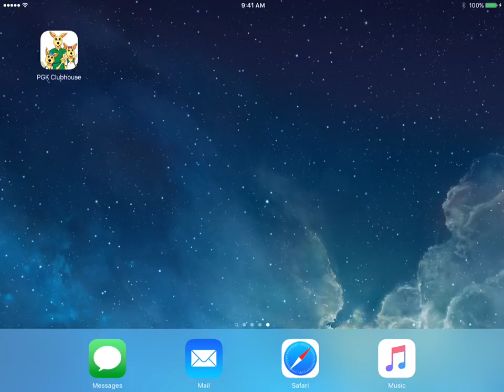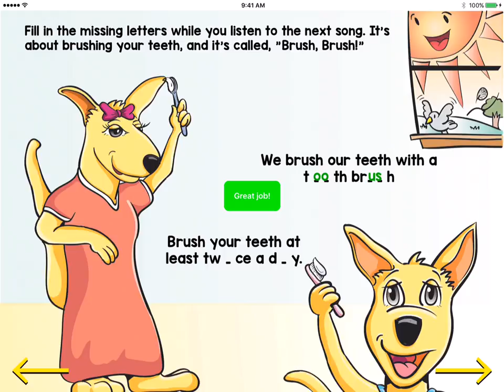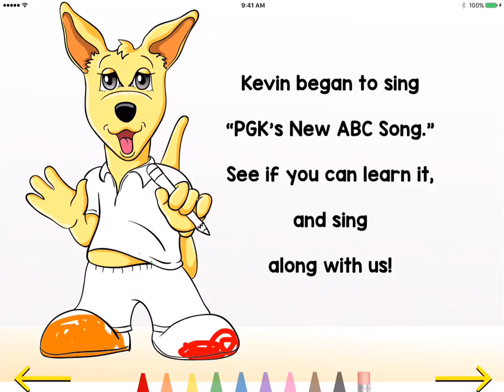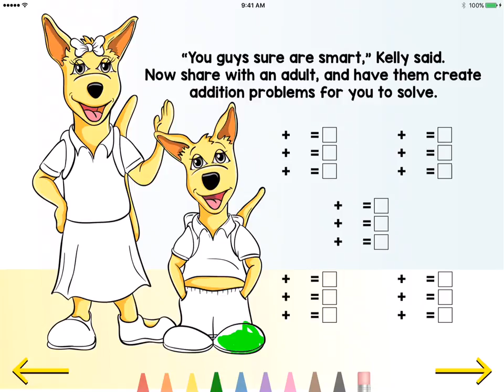Promiseland Park's Kindergarten and Pre-K Audio Learning Program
Now in production